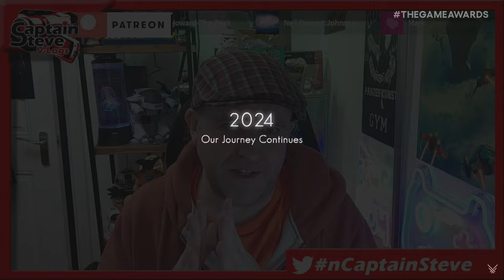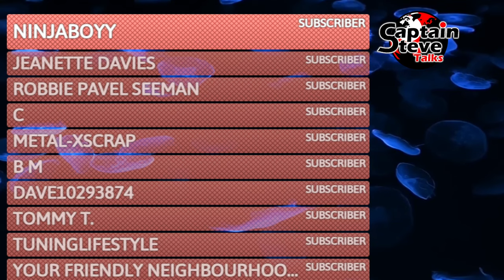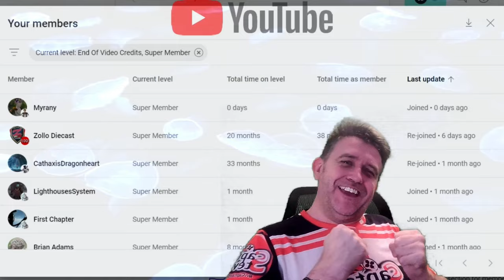No Man's Sky Why Was The Last Update Over 6 GIG In Size ?? - NMS News